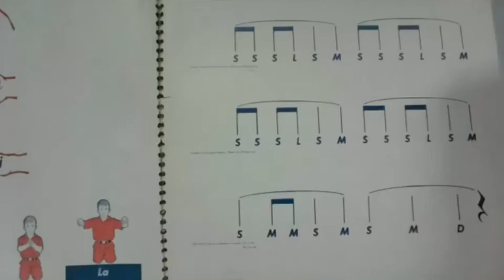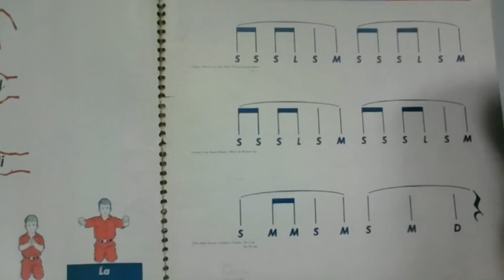2nd Gr Read Bk p11